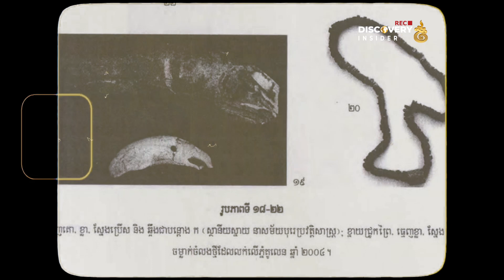ជំនឿលើស្នែង និង ចង្កូមសត្វ សម័យបុរេប្រវត្តិសាស្រ្ត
ឈ្វេងយល់ពី ជំនឿលើស្នែង និង ចង្កូមសត្វ សម័យបុរេប្រវត្តិសាស្រ្ត
អត្ថបទរបស់ សៀវភៅ វប្បធម៌ អរិយធម៌ខ្មែរ
ដោយលោក បណ្ឌិត មីសែល ត្រានេ